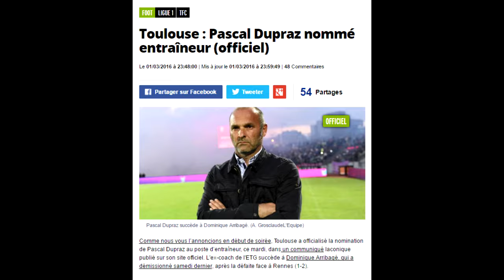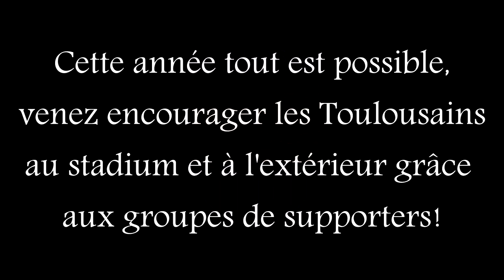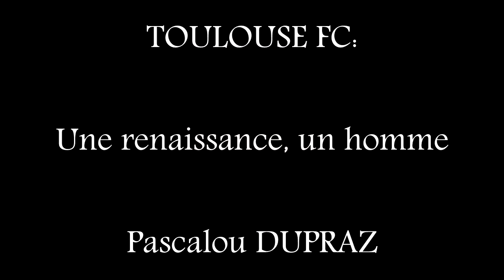Toulouse FC: Une renaissance, un homme, Pascal DUPRAZ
Crédit:

LFP
Ligue 1
TFCTV
TFC.info
IndiansTolosa
LesViolets.com
Tybercore